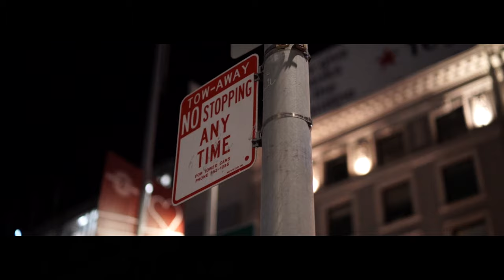City Sway - Use 2 (Music Video) || Dir. Dopestash Media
(Artist Submitted)

San Francisco's City Sway drops off his Dopestash Media shot visual for "Use 2". He admits that from time to time he pulls other guys girlfriends but he's trying to be better. He isn't trying to be the reason they argue or worse. At the end of the day he's going to keep it player regardless. Check out the new visual up top.